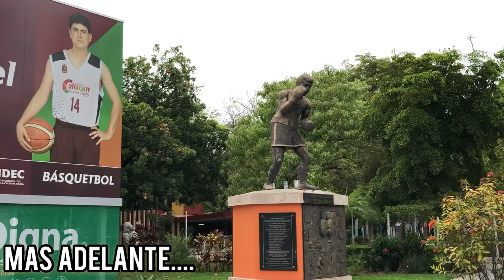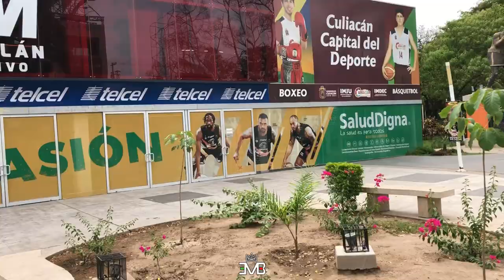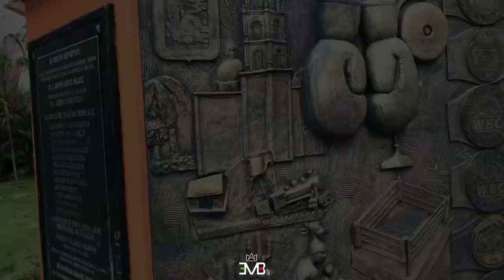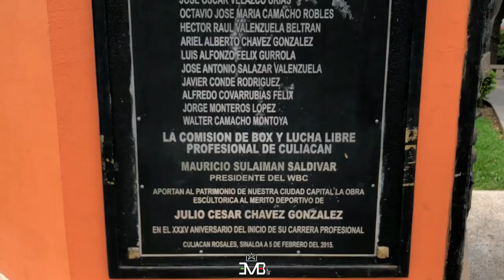VISITAMOS LA ESTATUA DE JULIO CESAR CHAVEZ EN CULIACAN!! [ VLOG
SORPRENDE A TUS AMIGOS CON ESTAS HABILIDADES!!

PINODLR

GUERODLR

Aclaró que de ninguna manera buscamos infringir ningun derecho de autor, este es un contenido utilizado estrictamente para la docencia e información periodística.

Donde hago un uso legítimo, razonable y limitado del material protegido todo bajo los derechos que permite el uso justo permitido por la ley de derechos de autor.